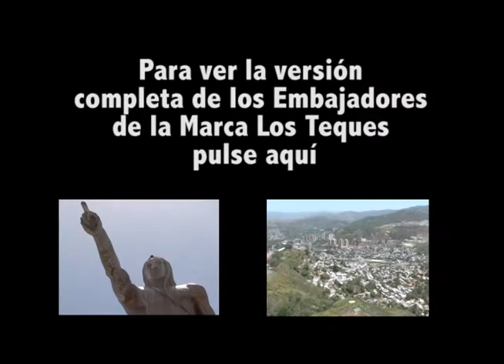Desde donde el Indio Guaicapuro vigila Los Teques